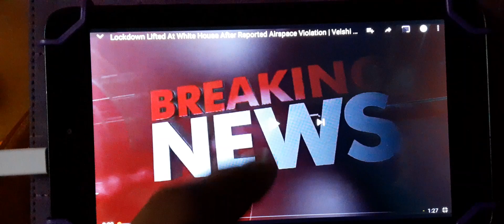Unknown objects over the White House breaking news!